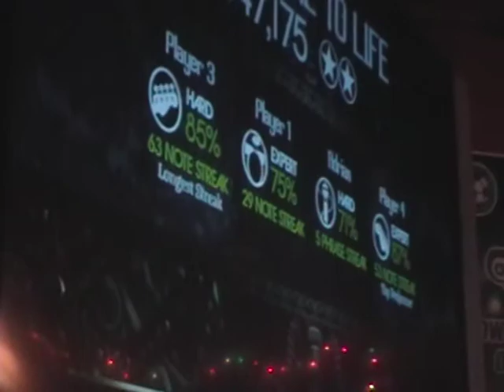Falcon 7-2-09 Bring Me To Life